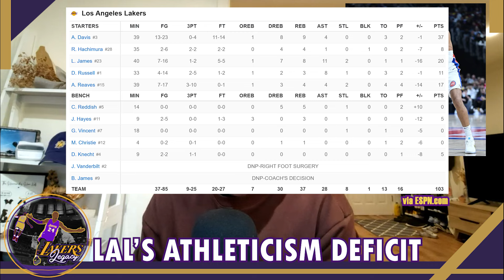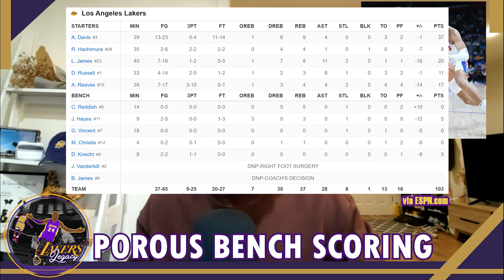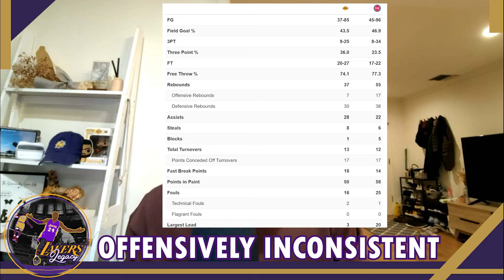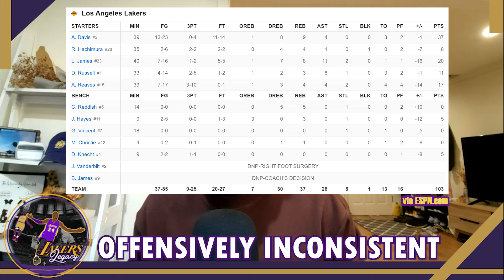Lakers Look Slow & Athletically Outmatched. All Part of the Process Or Falling Apart? (DET Recap)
Now THIS...is NOT as much fun.

The Lakers are now 1-3 on their Road Trip and have just lost to the worst team in the NBA last season. But clearly these aren't the same Detroit Pistons. But...are these Lakers starting to look like the same Lakers from last season?

CHAPTERS
0:00 Intro + General Game Recap
1:29 #1 Key Takeaway
5:53 #2 Key Takeaway
10:47 #3 Key Takeaway
14:41 Time for a Margin Trade?
16:09 Parting Thoughts

X/Twitter - @LakersLegacyPod
Listen to our Podcast On: Apple, Spotify, Google Play, etc.